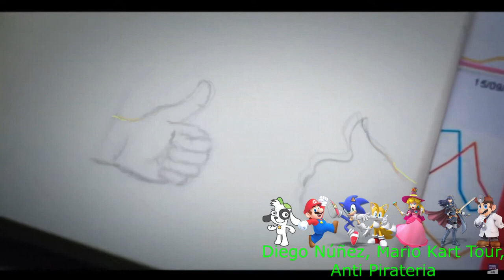[FALSO] Pantalla antipirateria de MBC (Corea Del Sur, 2021-Presente)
Pantalla antipirateria
My Little Pony
La Arrolladora
Hackeo
Causado Por Error
Muy Aterrador
Programas que uso para grabar gameplays, tutoriales, etc
OBS Studio
VEGAS Pro. 16
Flimora X
Clivideo
Kapwing